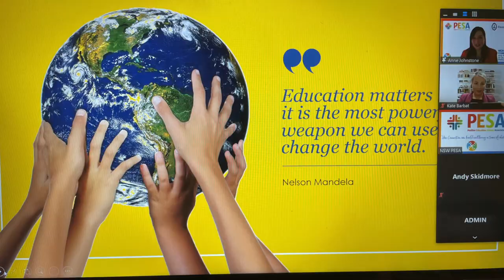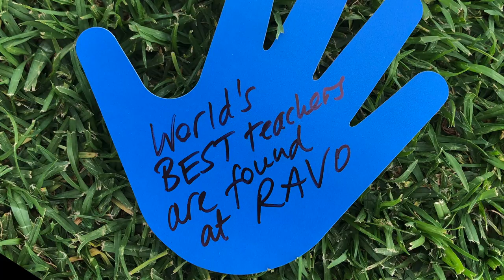2021 Year in Review